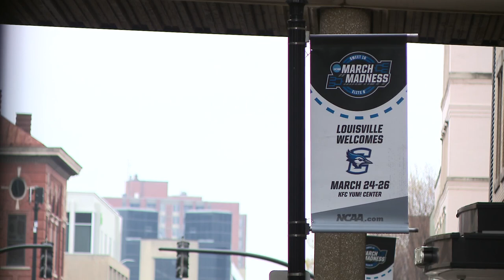LMPD investigating late night double shooting in downtown Louisville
A man named Anthony Howard is charged with attempted murder, assault and wanton endangerment.